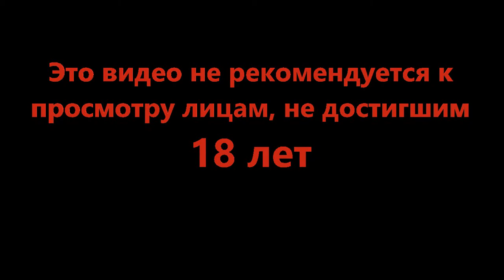Новые способы умервщления - DOOM Eternal